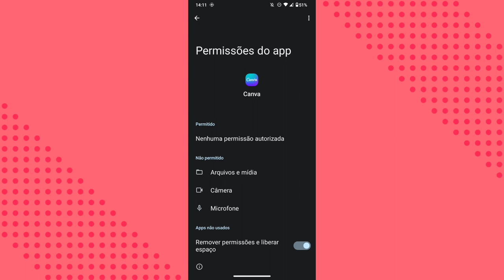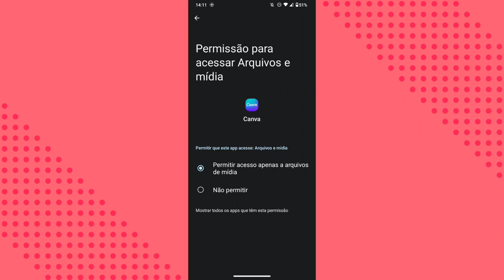COMO ATIVAR A PERMISSÃO DA FUNÇÃO MOSTRAR ARQUIVOS E MÍDIAS NO APLICATIVO CANVA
eai pessoal.
nesse vídeo você vai saber como está ativando as permissão de acesso a função de mostrar arquivos e mídias no aplicativo canva do celular.